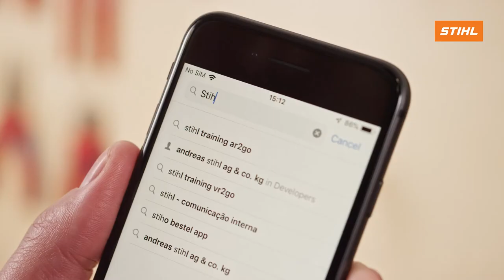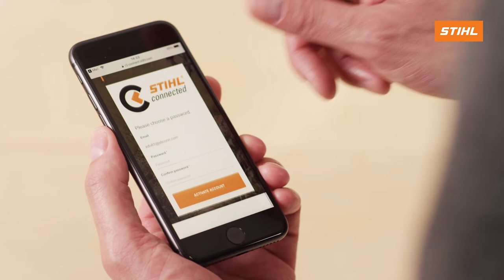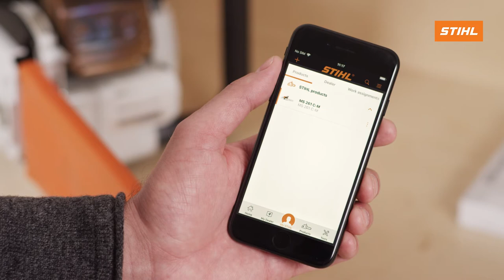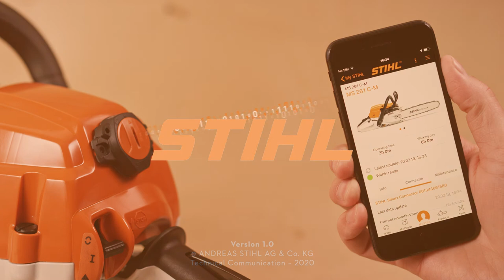STIHL Smart Connector 💡 Połącz aplikację z urządzeniem Smart Connector na urządzeniu z iOS! 📱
STIHL Smart Connector 💡 Zobacz jak połączyć aplikację STIHL ze swoim urządzeniem Smart Connector w smartfonie lub tablecie z systemem iOS.

⬇⬇⬇ Czytaj dalej o STIHL Smart Connector ⬇⬇⬇

Po podłączeniu do urządzenia STIHL Smart Connector rejestruje jego godziny pracy, zapisuje je i przesyła przez Bluetooth do smartfona lub tabletu, o ile znajdują się one w ich zasięgu.